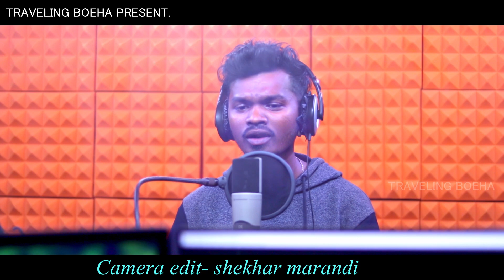KAMI DIN DO// Ignasius & Urmita Murmu// New Sohrae Santhali Video song 2020-21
Song - Kami din do
singers - Ignasius Murmu & Urmita Murmu
Lyrics & Composer -Dino Hembrom
Producer - Dino & Junatus Hembrom (Dubey ji)
Director - Ignasius Murmu
Editor - Shekhar Marandi
Supporters friends - Paulus Hembrom & Sanker Tudu
Thanks to all my friends those who supported me and gave me  there precious time for this wonderful work.Thankyou very much.
strike.